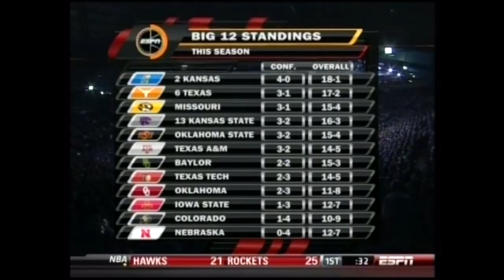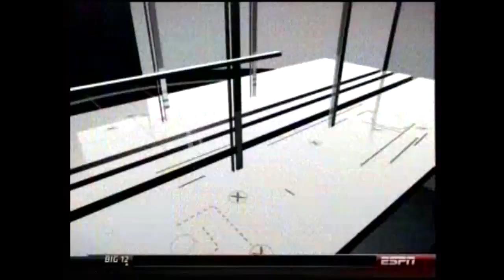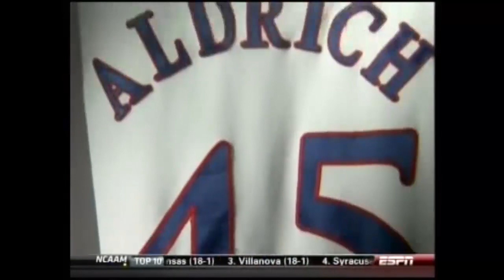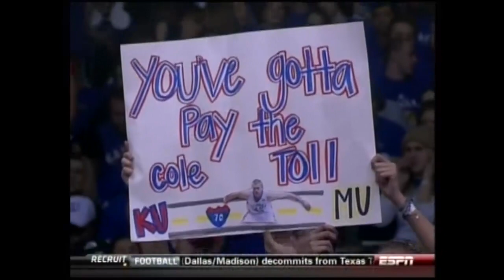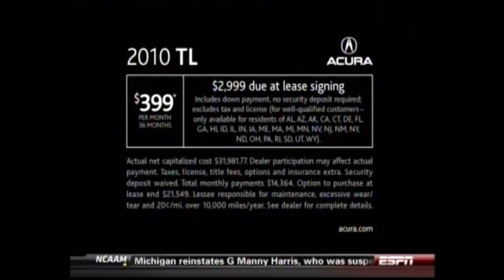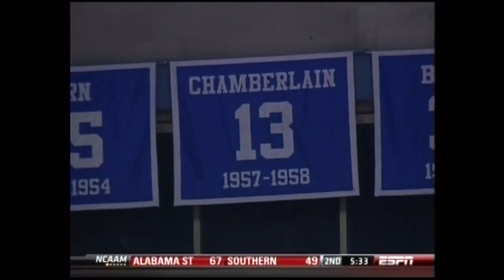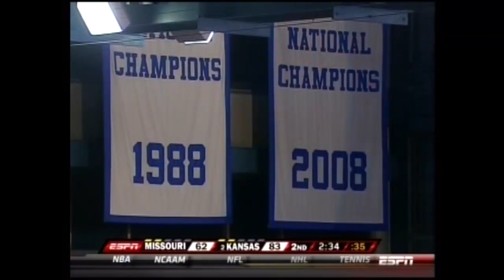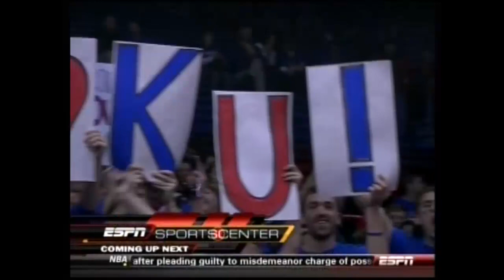01/25/2010: Missouri at Kansas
Missouri Tigers at Kansas Jayhawks